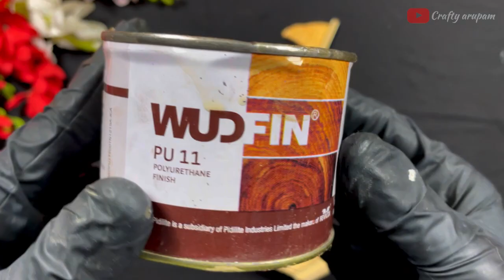Making a boat using bamboo sticks [DIY craft] DIY BOAT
Making a boat using bamboo sticks [DIY craft] ideas DIY BOAT

I hoped you enjoying this video please tell me how is it in the comments sections

Using ⚒️
1 bamboo stick
2 wodfin
3 gum
4 white art paper

Song credit...
NCS :- Future Bass
So see you in next video tab tak ke leya bye bye..

How making a fishing boat
How to make children’s toy
How to make toy
How to  Carft ideas